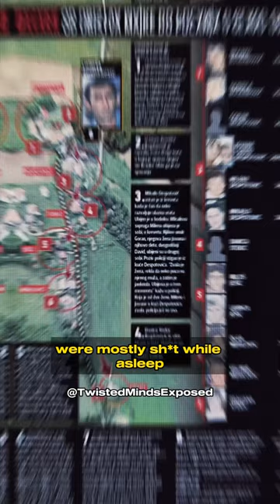Shocking Tragedy: Inside the Terrifying Velika Ivanča Shooting Spree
We uncover the most fascinating true crime cases. Today, we delve into the story of  Ljubiša Bogdanović. If you're interested in true crime and the dark side of human nature, this video is a must-watch. 🔔👍